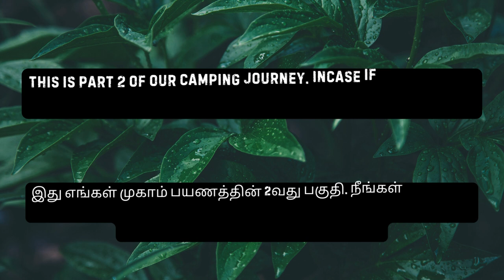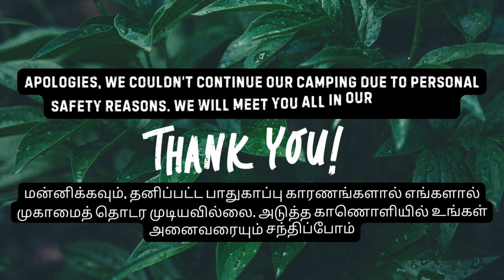Risky Camping In Forest - Part 2 | Tent stay | Soup Making | Trek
Camping In Forest - Our unforgettable camping odyssey commenced with an exhilarating jeep expedition along rugged off-road trails. Venturing through the untamed wilderness, we were serenaded by the harmonious symphony of chirping birds, babbling rivers, and rustling trees.
Upon finding a serene spot nestled amidst nature's splendor, we pitched our tent, enveloped by the diverse tapestry of natural beauty. Our camping escapade was further elevated by the joy of preparing and relishing warm soup by the tranquil riverside, creating cherished memories amidst the embrace of the great outdoors.
We had to be high alert as this place was once an elephant territory in the past. Watch this video, enjoy it and share your feedback in the comment section.
Thanks and appreciate your continuous support. Please checkout our other videos in different unique places and our shorts too. If you are an adventure lover, we hope this channel definitely feeds your interest.
Gears Used :

QueChua MH100 - 3 Person Tent
Wipro LED rechargeable light - Outdoor & Torch
Traveloc 85 Ltr Bag
Mini Gas Stove & Butane Cylinders
Cutting Board & Knives
Tarpaulin Sheets for outdoor

Go Pro 12 & Backup Batteries
Mobilife Selfie Stick
TriPod